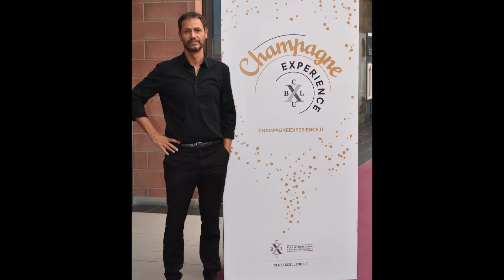modena champagne ottobre 7 10, 2018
modena champagne excellence. 115 maisons de champagne in degustazione a modena fiere.